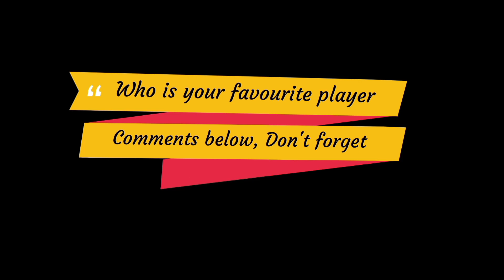BPL 2024 | Rangpur Riders best Probable Squad | RD Team Best Possible Squad For BPL 2024